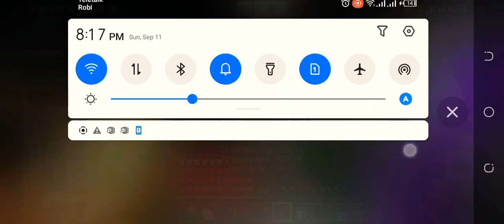easiest way to kill Warren in Minecraft part 1